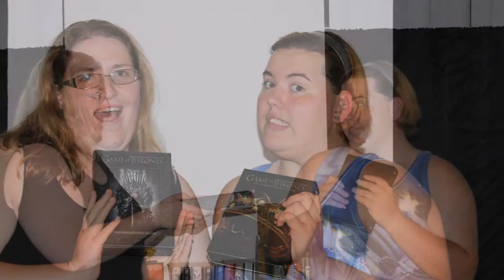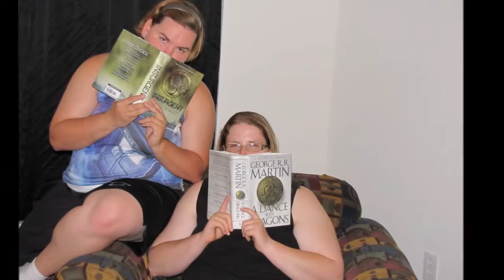Katie's Disney Adventures Episode 41: Kara's Last Day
The next couple of re uploads are episodes I had to split originally because I didn't have room to save them as one big file. The first one is the photo shoot Crystal, Kara, and I had during Kara's last day on her program. I miss them both so much!

My name is Katie Farmer and I am a 25 year old part time student at Delaware Technical and Community College - Terry Campus. I was extremely blessed to have participated in the Disney College Program. During my time, I was a Toy Story Midway Mania Cast Member at Disney's Hollywood Studios during the Spring Advantage Program from January 13th, 2014 to August 1st, 2014 and then extended my program until January 5th, 2015 and was placed as a Star Tours: The Adventure Continues Cast Member at Disney's Hollywood Studios!  I am looking to reapply for the program in the Spring of 2016. Follow me through my journey!